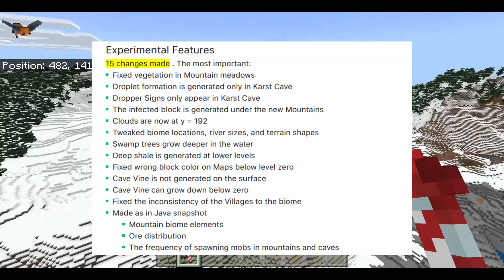Minecraft pe 1.17.40.20 new update - Mcpe 1.17.40.20 update added new biome / fixed bugs & other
Report bug🔻

🔻Follow me🔻

🔻Edited for my video and Image🔻
- filmora9
- pixelLeb

Tags🔻